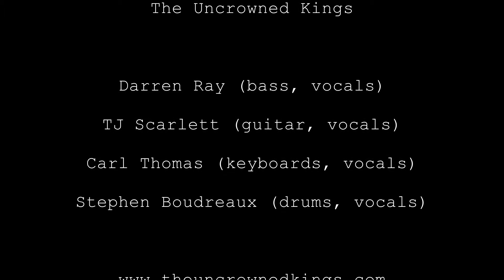The Uncrowned Kings "Separate Ways" (Journey Cover) Georges 10272017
No rights to song or profits